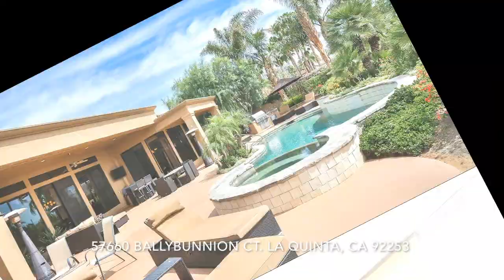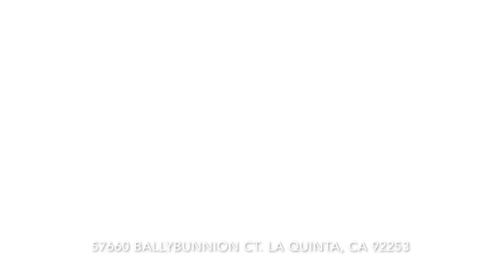57660 BALLYBUNNION, LA QUINTA CA 92253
Embrace desert luxury with floor to ceiling windows. Stunning views of the 10th, 11th and 12th holes of the private Weiskopf Golf Course and lake can be enjoyed from your living room and from your outdoor entertaining areas. This spacious 4,364 Sq Ft home is located within a cul de sac and sits atop a large 16,553 Sq Ft Lot. Golf Course greens, the lake and magnificent mountain views create the perfect backdrop for evenings by the pool. This home features pristine travertine floors, a double wide granite kitchen island, upgraded appliances, stunning window vistas, and a luxurious master retreat complete with custom closets. High ceilings and recessed lighting complement the numerous windows and create a light and airy aesthetic in this home. This home is in a highly desired location of the PGA Legends community and will not last long, call for a private showing today.